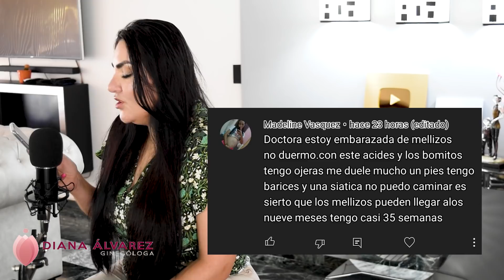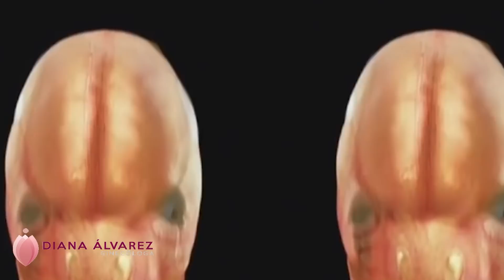ACLARANDO DUDAS DE EMBARAZO, MELLIZOS, ACIDEZ, Y MUCHO MAS; por GINECOLOGA DIANA ALVAREZ